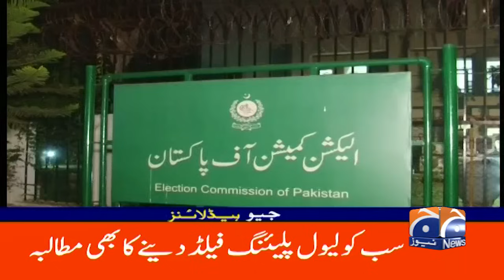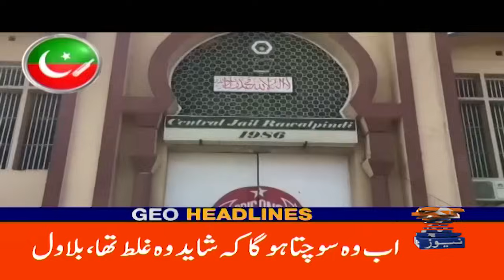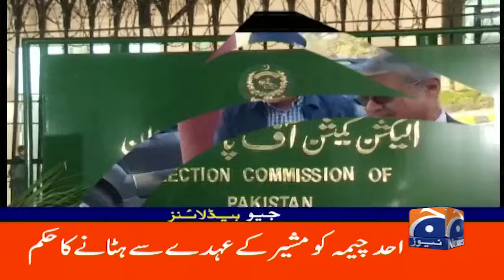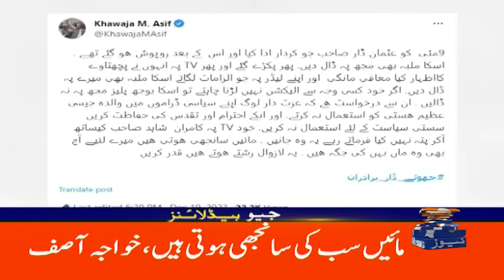Geo Headlines 12 AM | Election process begins. | 20th Dec 2023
GeoHeadlines 12 AM | 20th December 2023 | GEO NEWS